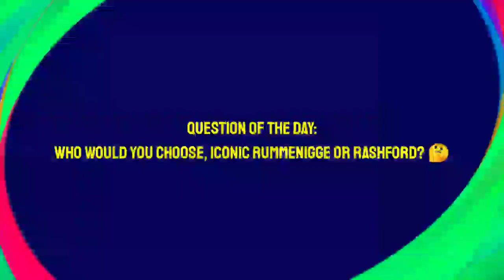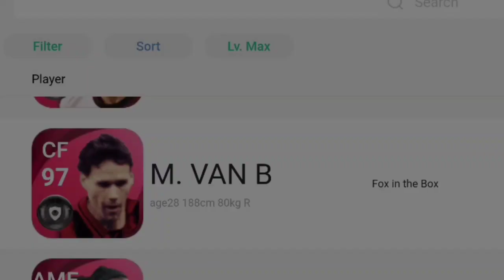💯 Guaranteed Free Iconic Beckham & Rummenigge | Free Exclusive Iconic Pack Pes 21 Mobile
What Is Coming Tomorrow Thursday And Monday In Pes 2021 Mobile, Pes 2021 Mobile, What Is Coming Tomorrow And Monday, whatiscomingontomorrowandmondayinpes2021, whatiscomingontomorrowinpes2021, whatiscomingontomorrowinpes2021mobile, whatiscomingontomorrow20januaryinpes2021, whatiscomingontomorrowandmondayinpes2021mobile, whatiscomingonmondayinpes2021mobile, tomorrowpotwfeaturedpackpes2021mobile, legendboxdraw20january, monday24januaryfeaturedpack, whatiscomingtomorrowpes2021, 20 january pes 2021 mobile
Upcoming monday featured players in pes 2021 mobile, next featured players in pes 2021 mobile, monday club selection pes 2021, monday pes update